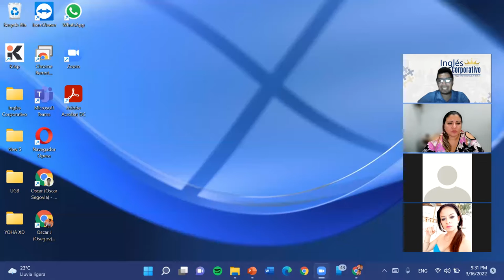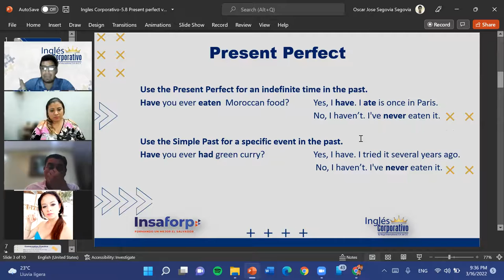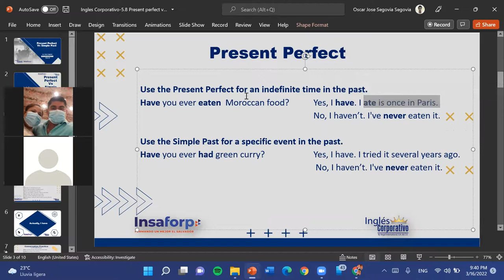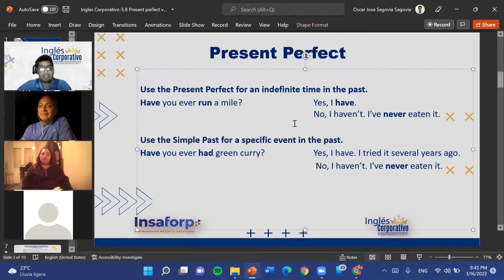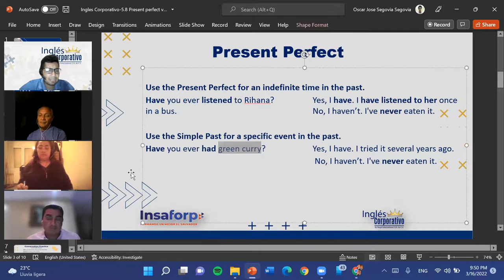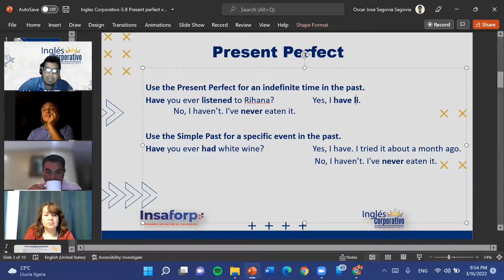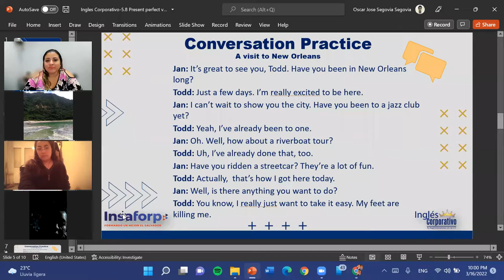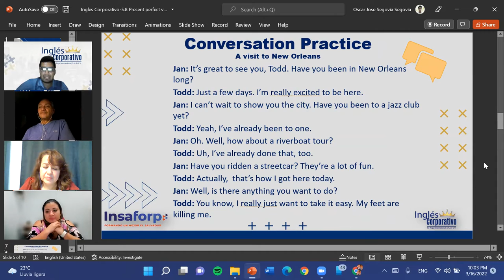Ingles Corporativo-5.8 Present perfect vs Simple past-Dia 13